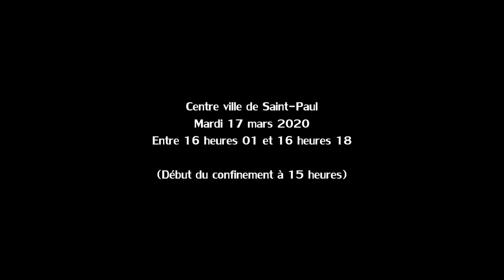Coronavirus COVID-19 à La Réunion - Confinement H+1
Pandémie mondiale de coronavirus COVID-19 :
Confinement de La France le mardi 17 mars 2020 à 12 heures (15 heures à l'île de La Réunion). Cette vidéo montre le respect du confinement au centre ville de Saint-Paul quasiment désert avec seulement les déplacements autorisés munis d'une attestation de déplacement dérogatoire datée du jour sur soi.